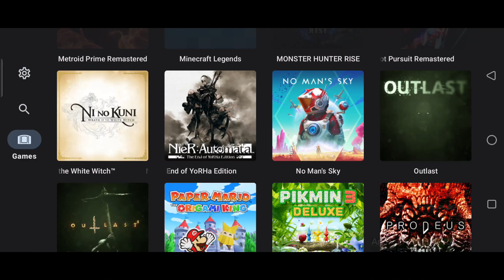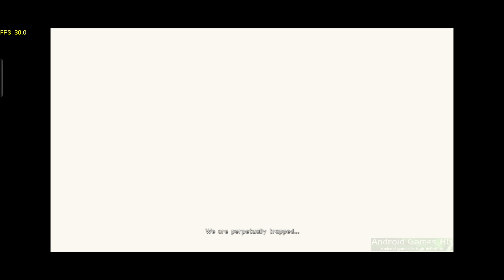Yuzu Nintendo Switch Emulator Android - NieR: Automata / SD 8 Gen 2 (Yuzu Early Access)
■ Settings (mainly default settings)
GPU Driver - Qualcomm v676.22 Vulkan driver

■□■□ Yuzu Info □■□■
yuzu is an emulator for Android, enabling you to play your favorite hybrid-console's games on your phone! Features include: